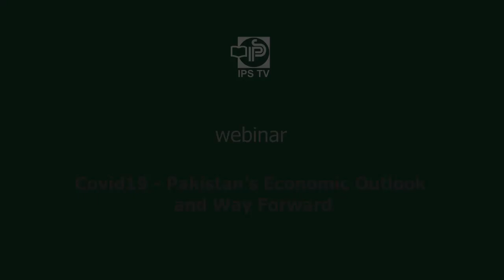IPS TV | 'Covid19 - Pakistan’s Economic Outlook and Way Forward’ - Dr Waqar Masood Khan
The session titled 'Pakistan’s Economic Outlook and Way Forward‘ was organized by IPS on May 5, 2020, as part of its webinar series ‘Covid19: Global Challenges, National Response’. The session was addressed as keynote speaker by Dr Waqar Masood Khan, former secretary finance and member of IPS National Academic Council and chaired by Executive President IPS Khalid Rahman.
Detailed Report: